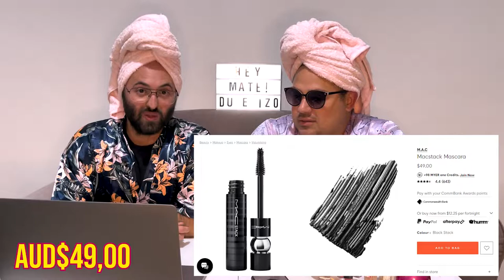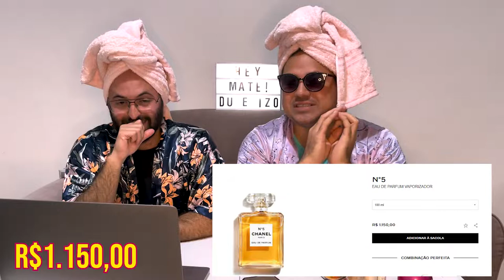QUANTO CUSTA NA AUSTRÁLIA? - PRODUTOS DO MUNDO FEMININO | HEY MATE!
Nesse mês das mães decidimos fazer um vídeo um pouco diferente. Separamos 10 produtos do mundo feminino e comparamos os preços entre Austrália e Brasil.
Ficou curiosa? Confere aí!

Link dos produtos:
Base M.A.C - Studio Radiance 50ml